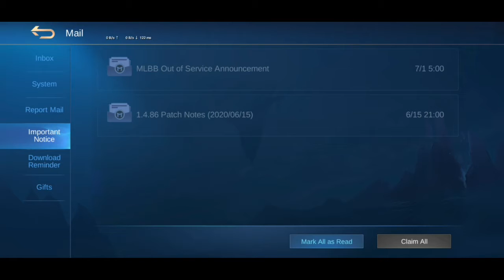MLBB patch 1.4.94 Latest Update | MLBB ban news in India| New patch Updates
Hi I am Mr.bisho season 14 global 57th ranked Khufra user.
Played more than 2K matches with Khufra. Win rate 60% + and rising...

After each 100 subscribers and 100 views , I will do skin giveaway to 3 lucky subscribers.

My Game ID is 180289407